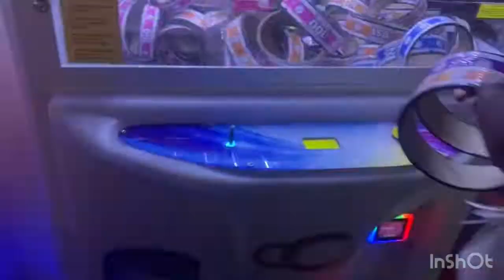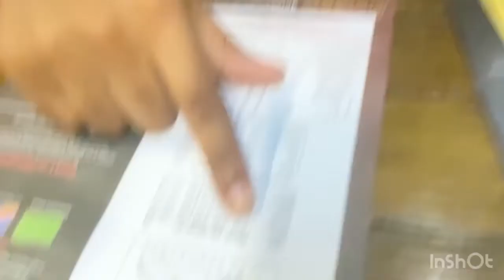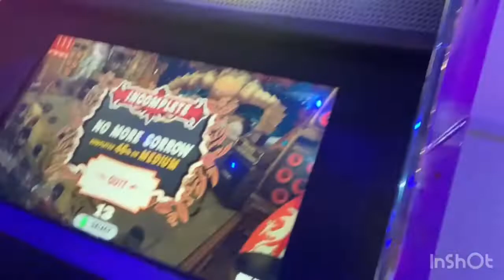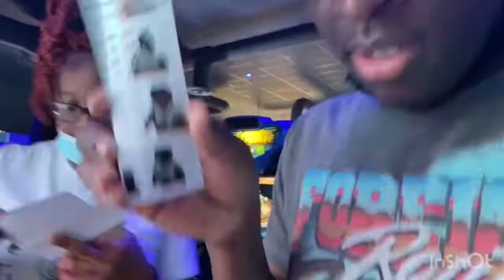Golden Coral Almost Killed Us ! | Vlog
Reactions Are On The Way !!!